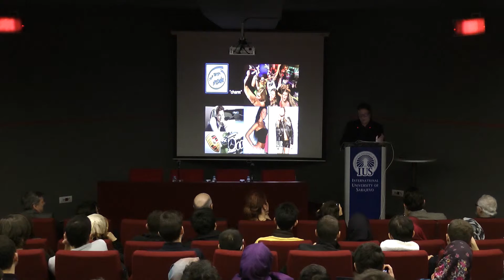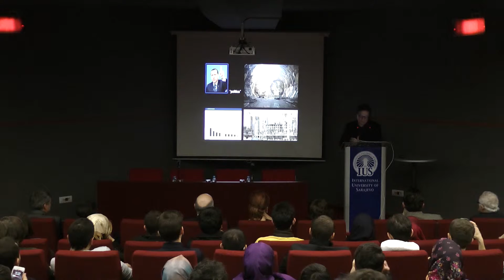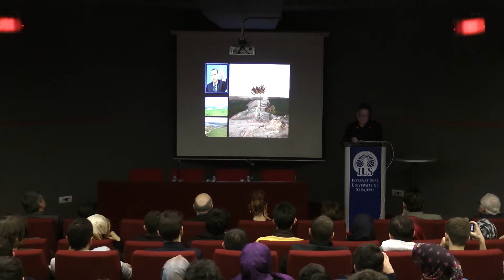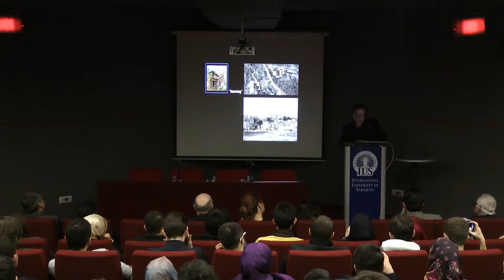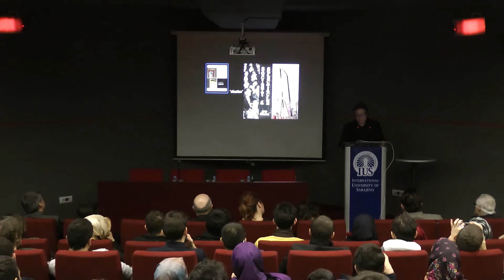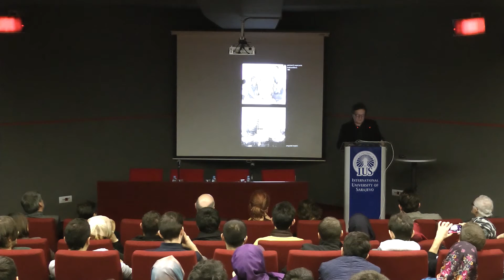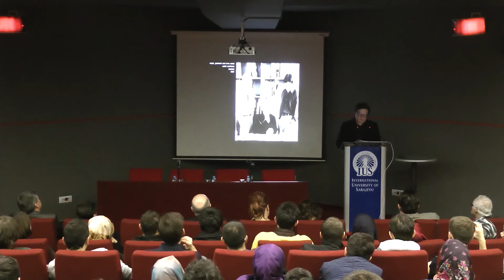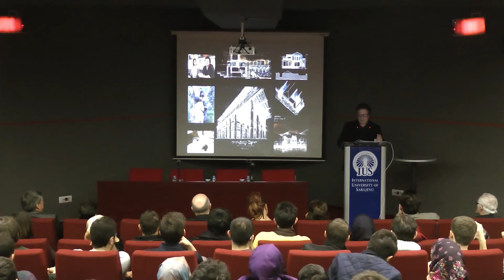architect Emre Arolat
International University in Sarajevo
RESEARCH AND DEVELOPMENT CENTER

The famous Turkish architect Emre Arolat gave a lecture ''Against, but in the Stream'' at the International University of Sarajevo (IUS) on Friday, December 12, 2014